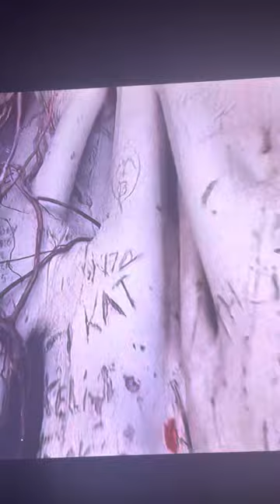2023 morning routine in Hawaii pt 2